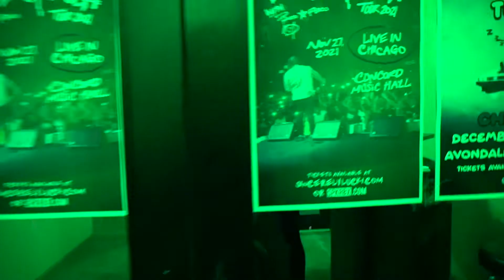J.I. - The Young and Restless Tour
Episode 212: Friday night the kid J.I. aka The Prince of New York aka Justin Rivera, came to Chicago's Avondale Music Hall. This was my 1st time going to that venue and for an artist of his popularity it was a good fit. Even though the show was not sold out, I as a J.I. supporter appreciated him live and it was cool to be around other people who enjoy his music too.